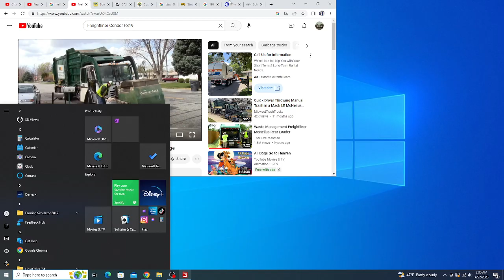Waste Management Mack MR McNeilus Contender (FS19)